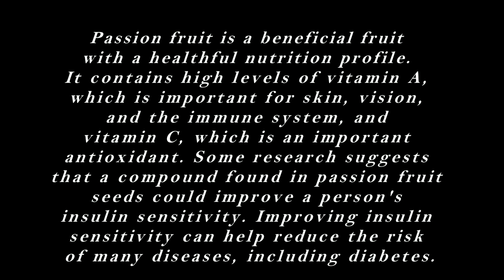Harvesting Passion Fruits in our terrace garden VD-56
Passion Fruits grown in our garden

Passion fruit is a beneficial fruit with a healthful nutrition profile. It contains high levels of vitamin A, which is important for skin, vision, and the immune system, and vitamin C, which is an important antioxidant.